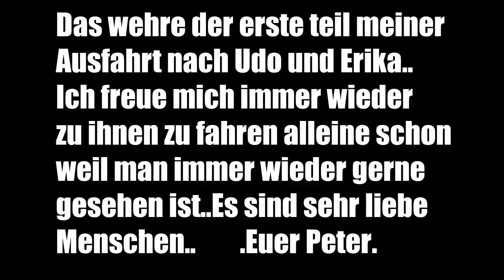Explorer Race GT 50.. Stadt, Land , Fluß , Teich....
Hallo Leute Heute setzte ich mich auf meinen Roller und lasse mich mal Treiben..Euer Peter